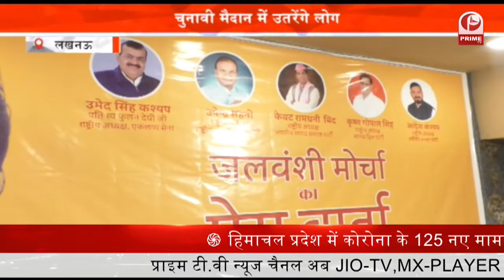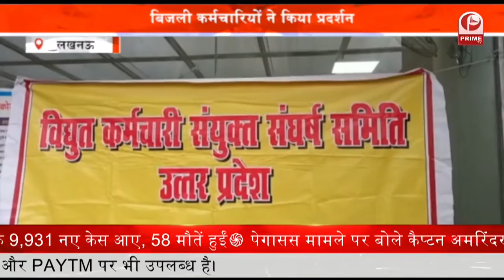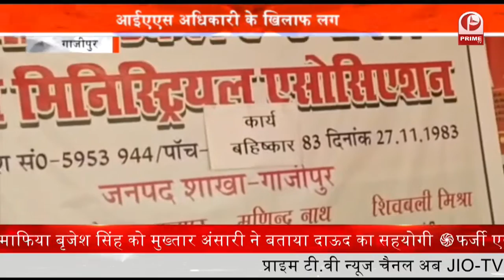UP Bakrid Guidelines : आगामी बकरीद के त्यौहार पर मिले निर्देश || Prime Tv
उत्तर प्रदेश सरकार ने 21 जुलाई को मनाए जाने वाले बकरीद के त्योहार के लिए दिशा-निर्देश जारी किए.

मुख्यमंत्री योगी आदित्यनाथ ने अधिकारियों को बकरीद पर्व के मद्देनजर सभी जरूरी इंतजाम करने के निर्देश दिए हैं